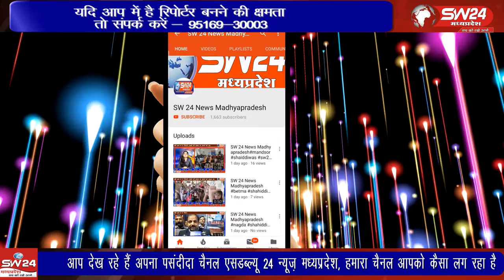Ujjain- उज्जैन में कानून व्यवस्था बनाए रखने के लिए आॅपरेषन क्लीन आरंभ किया गया है।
उज्जैन में कानून व्यवस्था बनाए रखने के लिए आॅपरेषन क्लीन आरंभ किया गया है। उज्जैन से वीरेंद्र शर्मा की रिपोर्ट